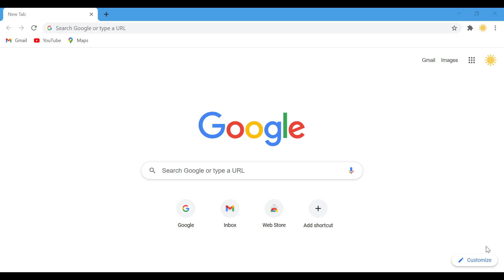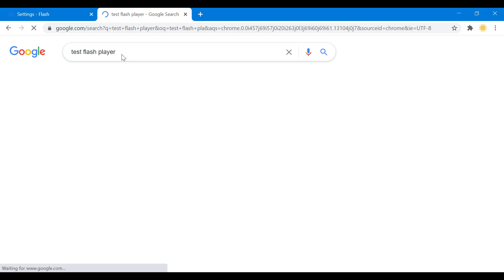How to Install and Enable Flash Player on Chrome Browser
Here's a quick video explaining how to install flash player on chrome browser.